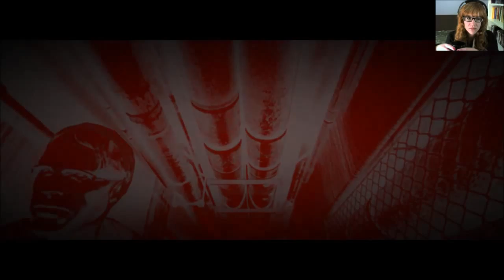Elin's Let's Demo - The Evil Within - 3 - Split city!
Imaginative scene!